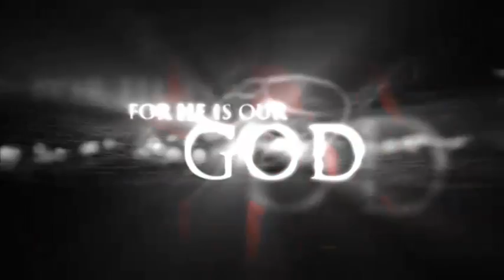Hillsong - Mighty to Save - Take it All (HD)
the classic worship song TAKE IT ALL from the Mighty to Save DVD, like it love it and play it a lot